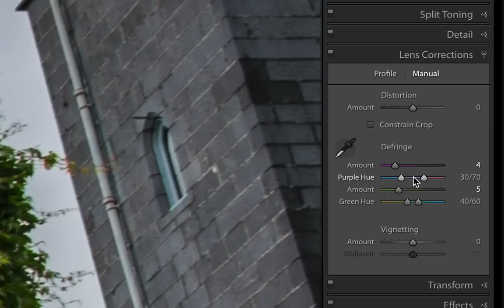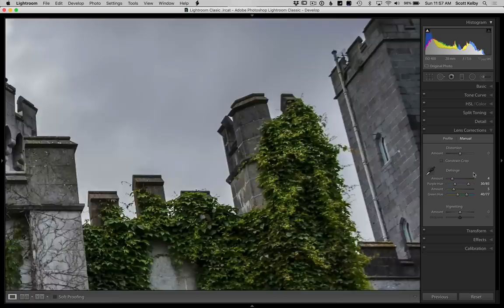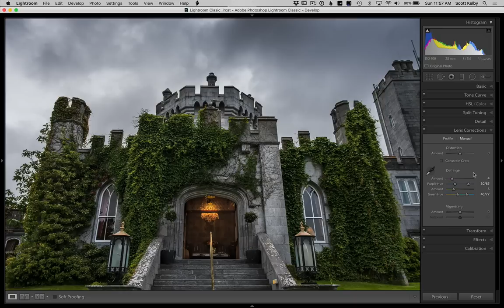How to Get Rid Of That Purple or Green Edge Fringe in Lightroom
on how to quickly remove even the stingiest Chromatic Aberrations from your images using Lightroom Lens Corrections panel. Really easy, and surprisingly powerful.

If you're really serious about learning Lightroom, go and you can start watching and learning, right this minute for as little as $9.95 a month — you'll be a Lightroom shark in no time.